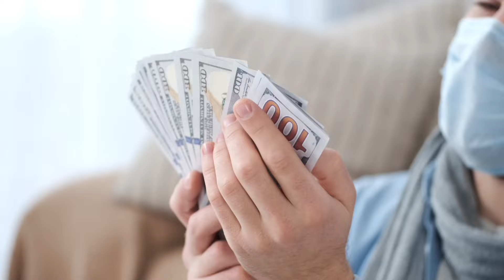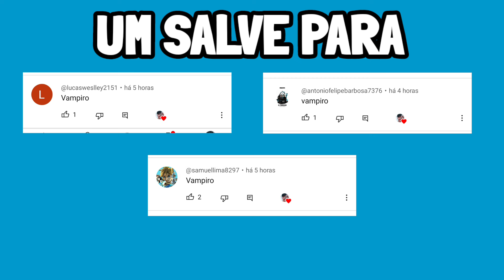REN WU MOSTRA SEU PODER PELA PRIMEIRA VEZ ENFRENTANDO 3 LENDARIOS (Beyblade Burst Evolution)